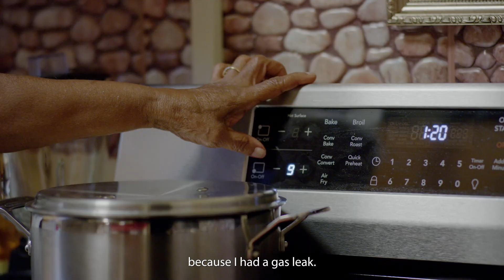WE ACT for Environmental Justice's Out of Gas, In with Justice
WE ACT for Environmental Justice’s Out of Gas, In with Justice pilot found significant reductions in indoor air pollution when transitioning from gas to induction stoves. Conducted at 1471 Watson Avenue, a NYCHA building in the Bronx, the study replaced gas stoves in 10 intervention apartments while 10 control apartments retained their gas stoves. The study is the first in the United States to monitor indoor air quality in homes transitioning from gas stoves to electric induction stoves with residents in-place in affordable housing.